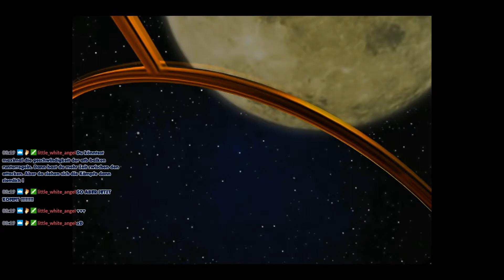Let's Play FINAL FANTASY VIII Remastered #007 [BLIND] [German] - Wunderschöner Tanz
Hiho^^

Dieses Projekt stammt komplett aus mehreren Stream-Aufnahmen, die auf meinem Twitch-Kanal mit verfolgt werden konnten.